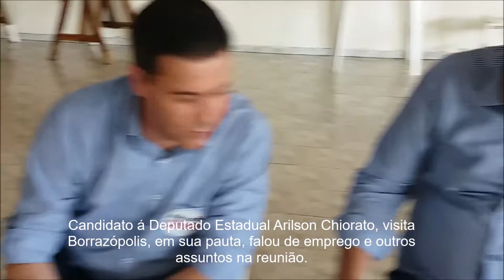Candidato a Deputado Estadual Arilson Chiorato visita Borrazópolis.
O Candidato á Deputado do PT Arilson Chiorato, esteve em Borrazópolis , numa importante Reunião, junto com os representantes do partido do PT, veja o vídeo e curti.